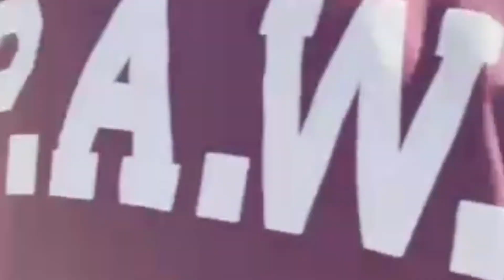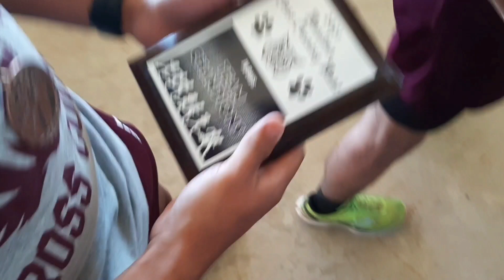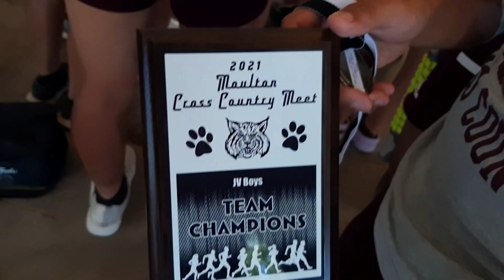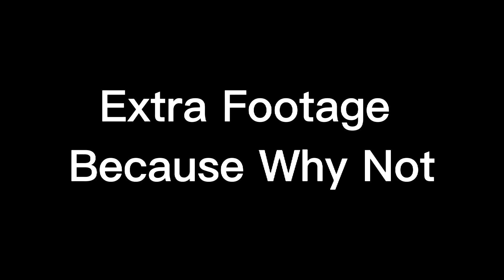TEAM DOMINATION at Moulton Invitational Meet EP4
What's going on guys its Headband Laz back here with another video. Long Video but trust me it was a really great meet for us although the Varsity Girls didn't make it on time to their race because our bus broke down before we even started traveling, they ended up doing really well on JV getting first with a perfect score of 15 and along with thm the rest of the JV girls were right with behind them. For the guys Jesus and Eli got moved up to Varsity with Chris and although it wasn't their best time for Eli and Chris, Jesus once again improved and all three placed in top 20 out of 48. For us the JV Boys still fighting for the last couple of Varsity spots got first as a team with John placing 1st, Brayden 2nd, Me with an amazing 3rd place, Sean 4th, and Kaalel in top 30 or 25. So great meet team wise but still can get faster.

Make sure to follow the Floresville Cross Country Team on

Also for my subscribers thanks for the support and I'm happy to share my running life with y'all

"Stay Positive, Don't Give Up On Yourself,and Keep on Running"
Have a good rest of the week and stay tune for next week's vlog